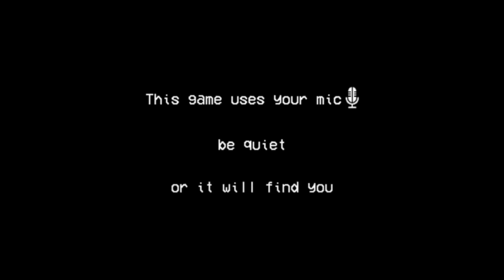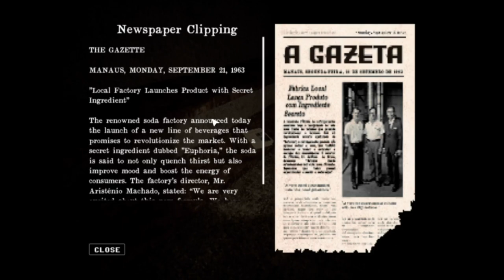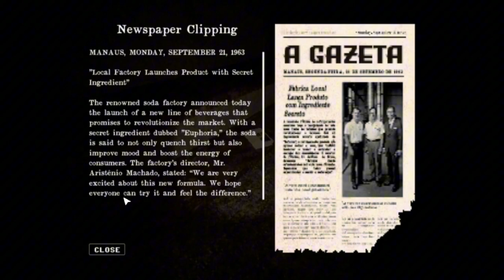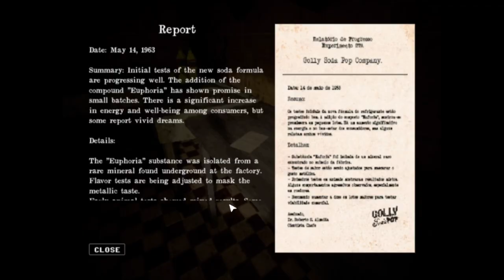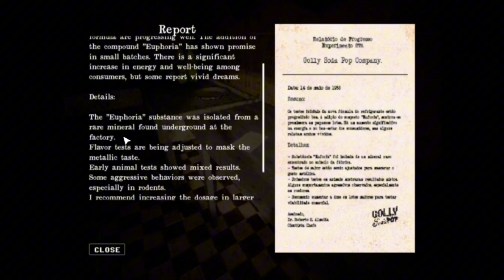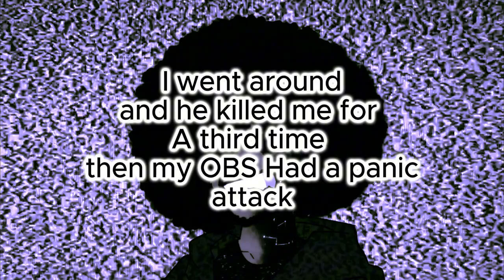Exploring An Abandoned Brazilian bottling factory GONE WRONG | GOLLY SODA POP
Summary:  I didnt understand what was needing to be done fr

Music in the video:
INTRO:

Game synopsis:
A Short Horror Game Where you Explore an Abandoned old Bottling Factory